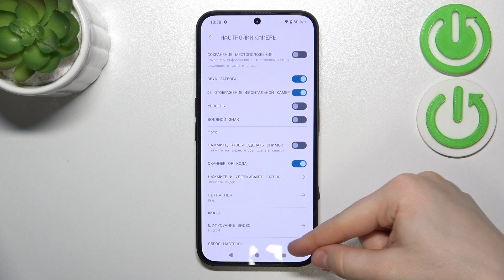Nothing Phone 2a | Как выполнить сброс настроек камеры на Nothing Phone 2a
В этом видео мы покажем, как на устройстве Nothing Phone 2a выполнить сброс настроек камеры. Для того, чтобы восстановить настройки камеры на Nothing Phone 2a, внимательноознакомтесь с этим видео.

Как выполнить сброс настроек камеры на Nothing Phone 2a? Как восстановить настройки камеры на Nothing Phone 2a? Как удалить настройки камеры на Nothing Phone 2a?